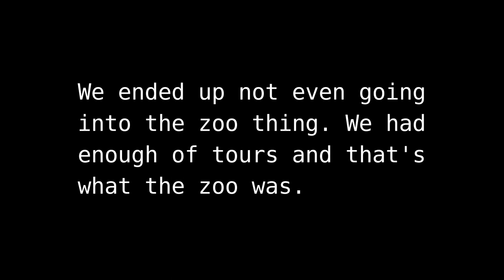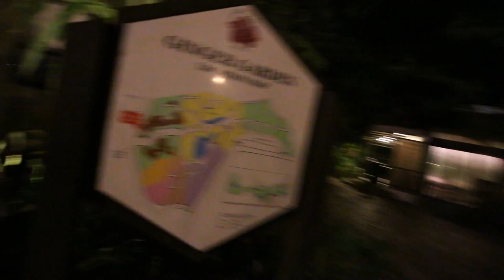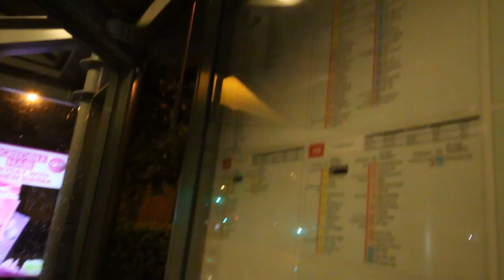[Day 21] Exploring Singapore